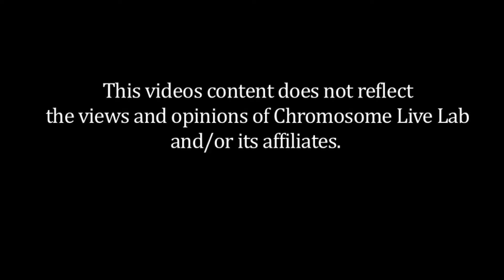Chromosome Live Lab Presents Sykes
Chromosome Live Lab 31

Drums: Boneto Dryden
Bass: Vince Pryce
Keys: Andre Bassing